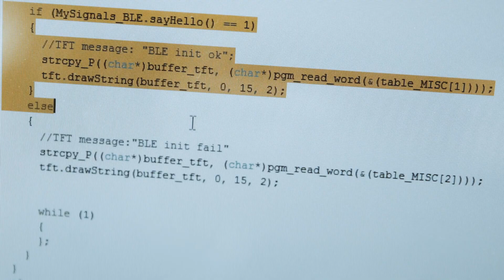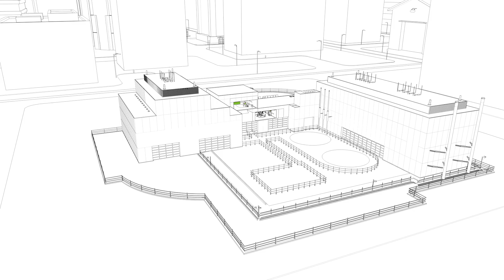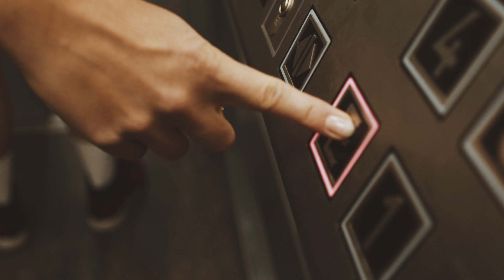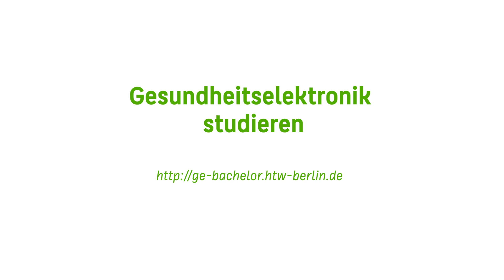Gesundheitselektronik | Bachelor | Studium | HTW Berlin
eHealth, Telemedizin, Smart Health sind Umschreibungen für dasselbe Phänomen: eine gesundheitliche Vorsorge und medizinische Versorgung, in der Elektronik verstärkt zum Einsatz kommt. Als Gesundheitselektroniker bzw. -elektronikerin verfügst du über das ingenieurwissenschaftliche Know-how, um elektronische Geräte für den Medizinbereich zu entwickeln.